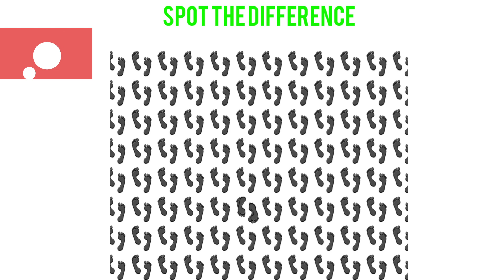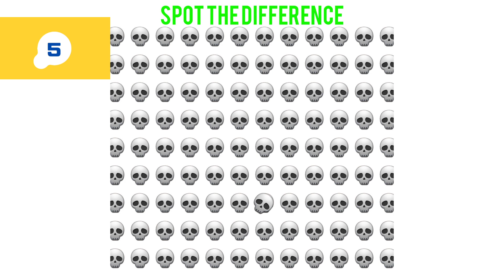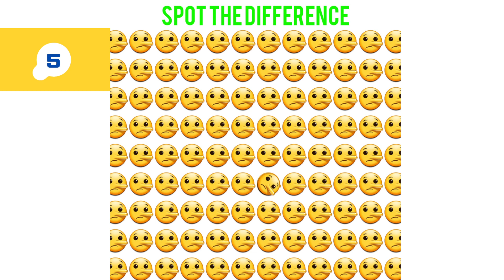Game of the day spot the difference are you smarter than me Music by‎ @CreatorMix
Game of the day spot the difference yet 15 seconds to find a difference

For every game you play get 10 points if you find a difference come onto your score at the end of the game